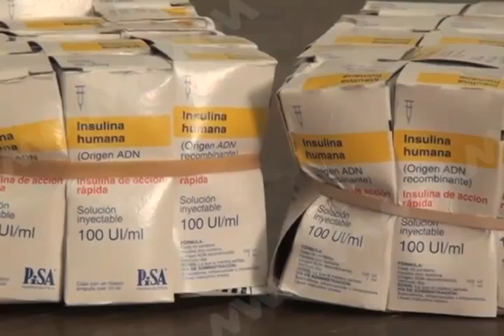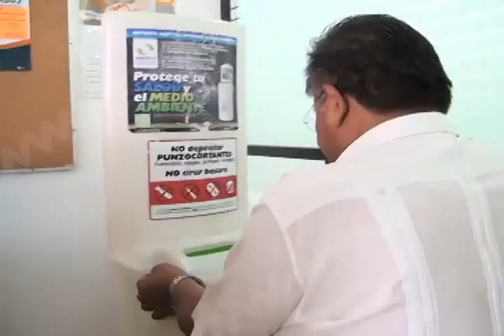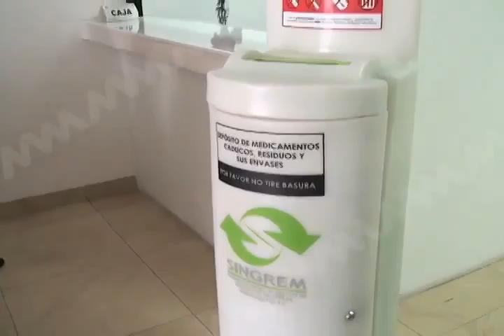DANIEL MEDICAMENTOS CADUCOS FT